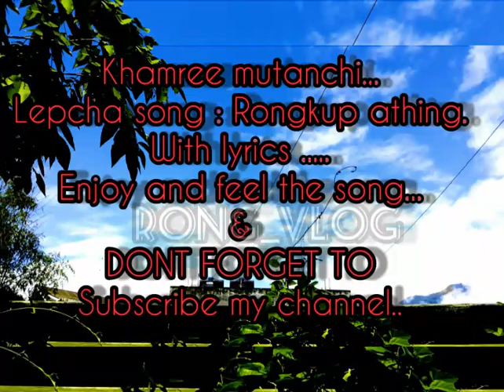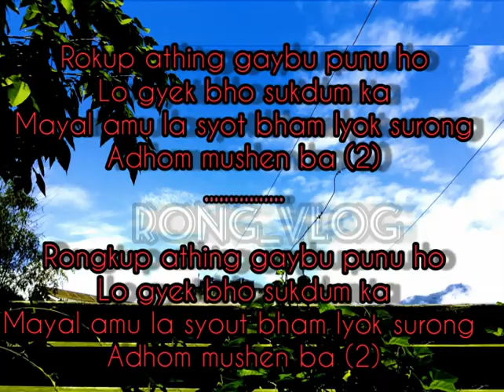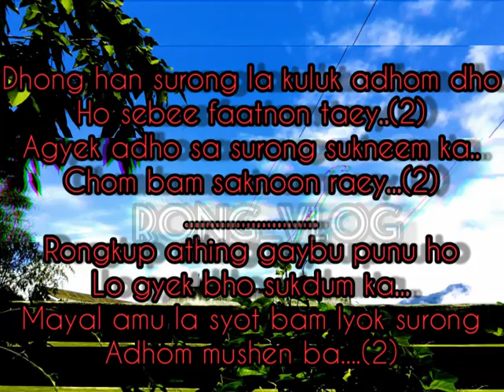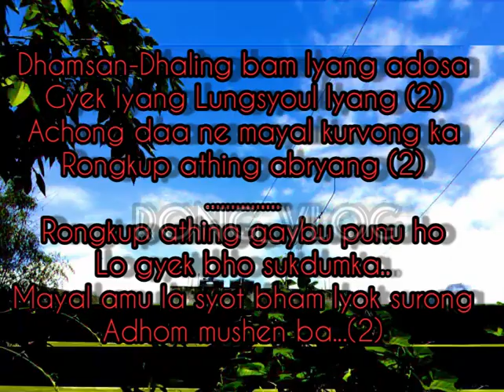RONGKUP ATHING GAYBU PUNU HO | LEPCHA SONG BEAUTIFUL AND MEANINGFUL | RONG_VLOG